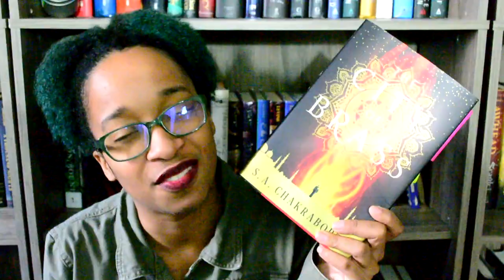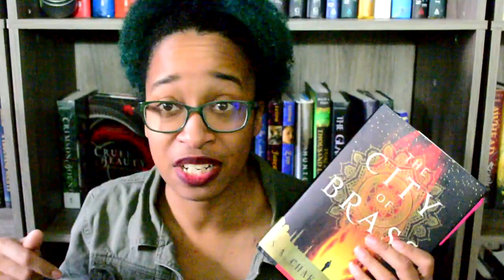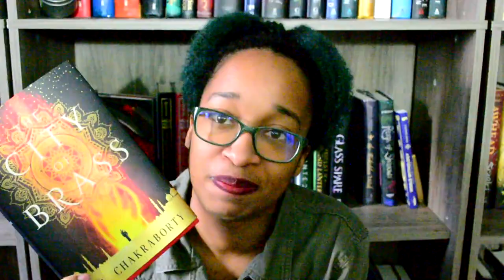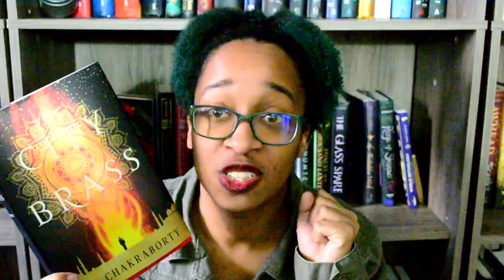City of Brass | A Spoiler Free Review!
This book made me so happy! I LOVED IT!